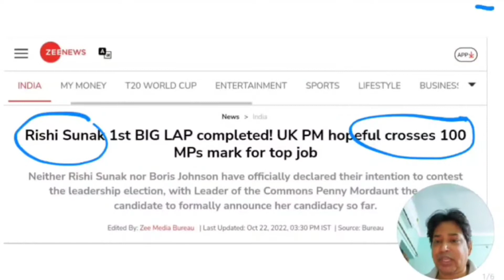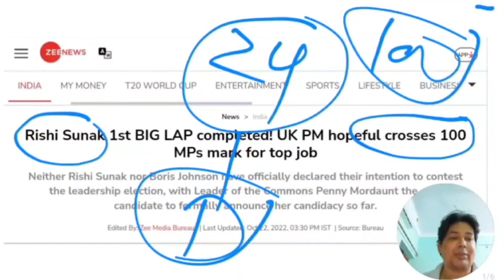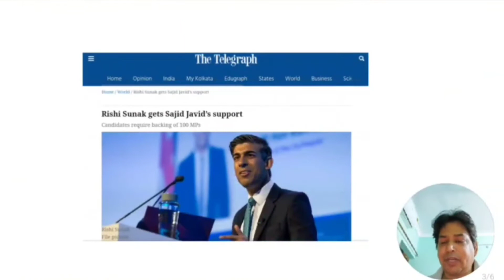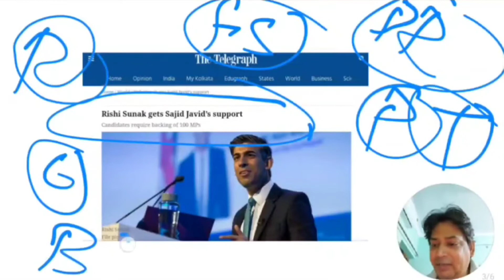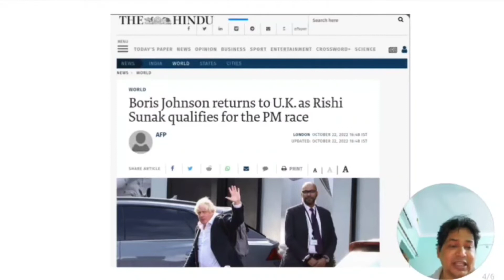Rishi Sunak is now up for British PM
Team: LoksevakTheStudyIQ (Sudhanshu Pandey, Praveen Singh, S. Rahman & Others)

1-लक्ष्मीकांत भारत की राज्य वयवस्था

2-कृषि उत्तरप्रदेश

Chennal